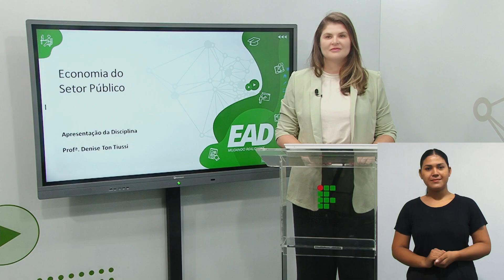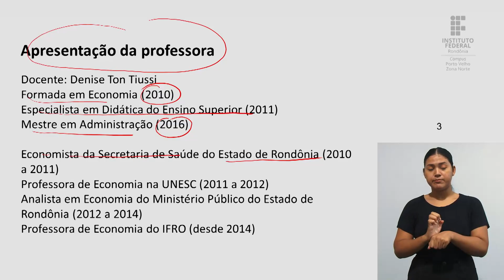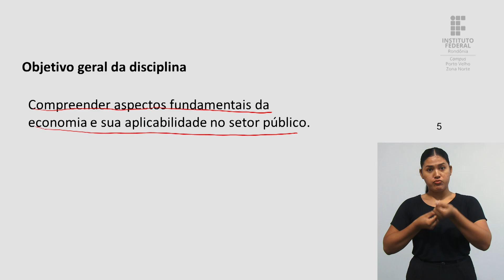Economia do Setor Público - Aula de apresentação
📑 Curso: Gestão Pública - Turma 2023/2
📚Disciplina: Economia do Setor Público
📝 Conteúdo: Aula de apresentação

🎓 Prof.ª M.a Denise Ton Tiussi

📍 Acesse navegue e conheça a plataforma.